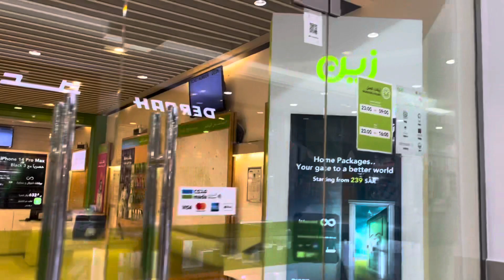10,15,20,30 riyal shop for branded clothes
Paru ki duniya